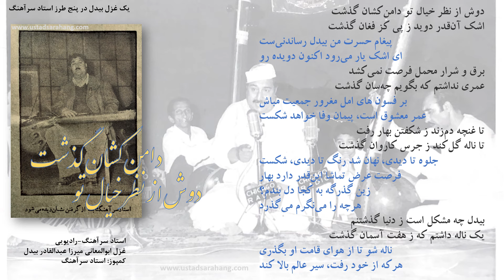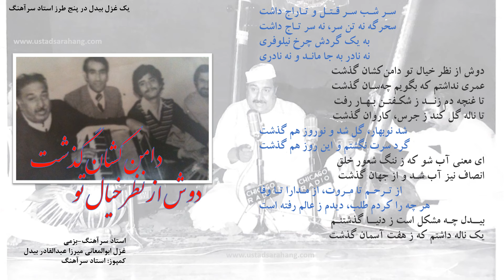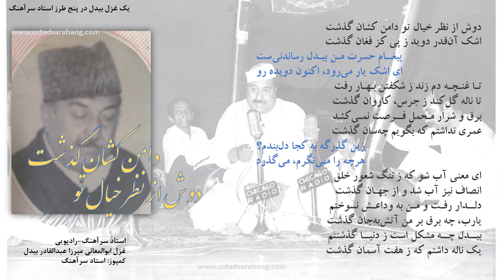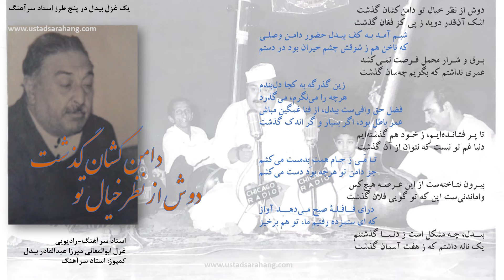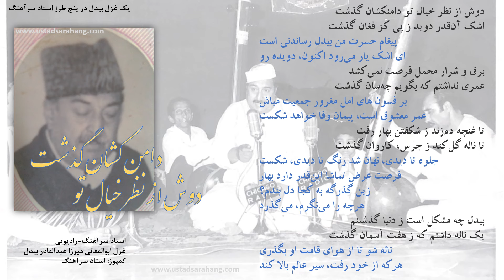استاد سرآهنگ، دوش از نظر خیال تو دامن کشان گذشت، در پنج طرز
استاد سرآهنگ
دوش از نظر خیال تو دامن کشان گذشت
اشک آن قدر دوید ز پی کز فغان گذشت
در پنج طرز رادیویی و بزمی
طرز اول در مارو بیاگ
طرز دوم در کلاوتی
طرز های سوم و چهارم در جوگ
طرز پنجم در کامود